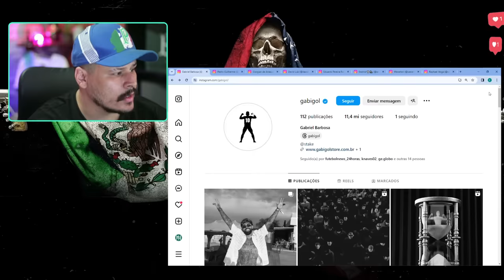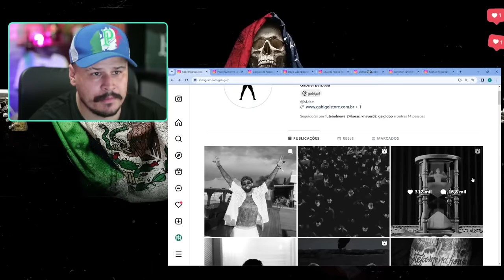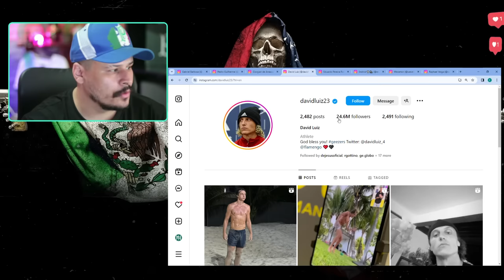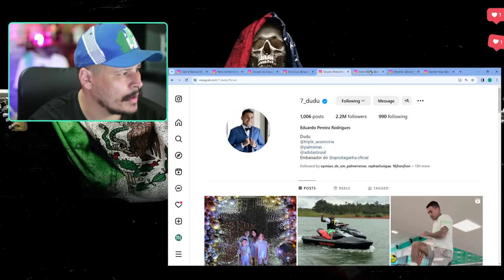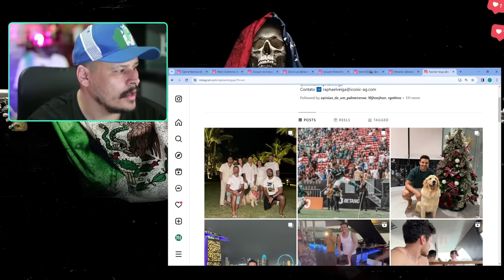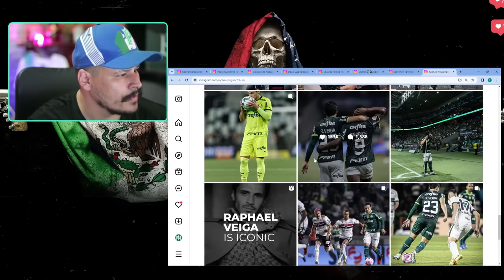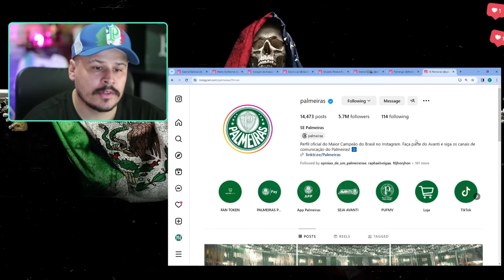O QUE O PALMEIRAS PRECISA FAZER PARA GANHAR O MESMO QUE O FLAMENGO NA RECEITA DE CAMISA?